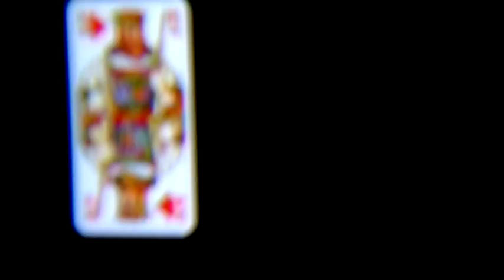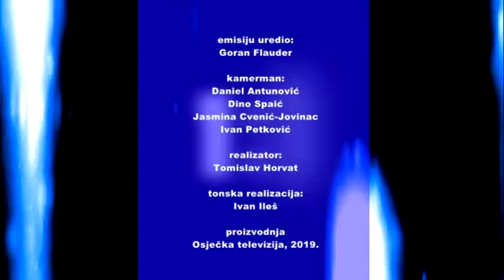KARTE NA STOL 17.01.2019. - Jugoslav Vesić